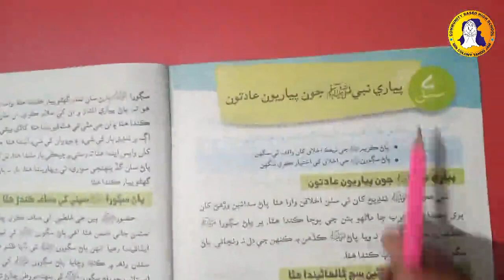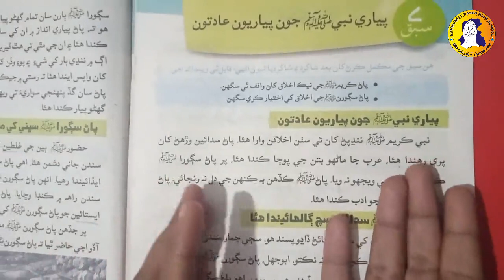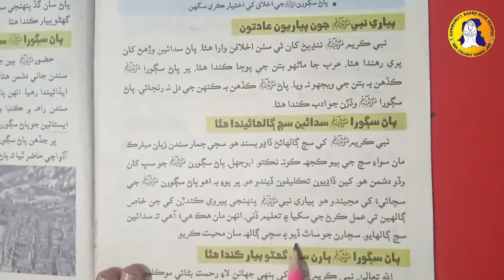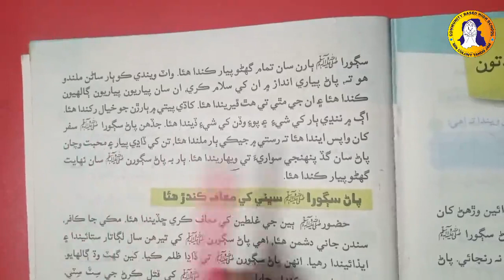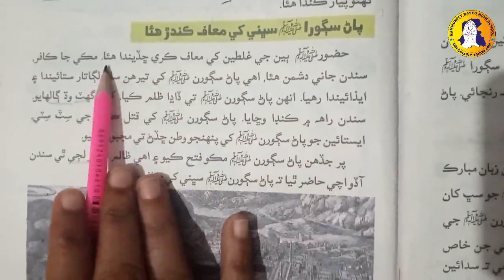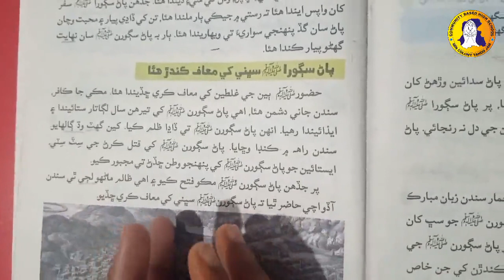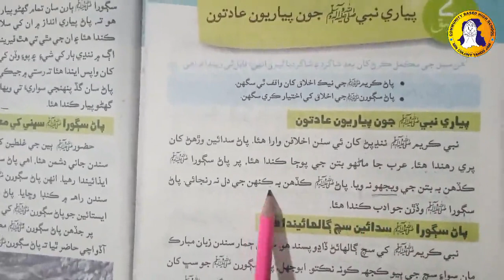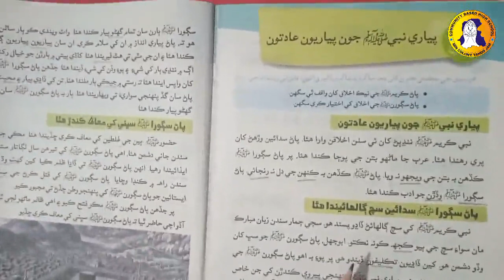7th Lesson Lecture 1st Final Term Islamiyat Sindhi ECD-4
Lesson 7th Pyaron Nabi
 Book Work Final Term
Class: ECD-4
Subject: Islamiyat for Sindhi Medium Students